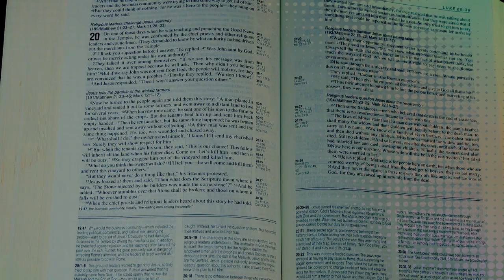Navidad: gran abrazo de Dios - Evangelio en un minuto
Quiero regalarte un mensaje de navidad que te acompañe en esta nochebuena entre el abrazo familiar que están reunidos, y en aquellos que deben estar aislados.

Que sea el abrazo del pesebre, que nos cobija a todos y donde todos juntos, y en la distancia, podamos entender que Navidad es un gran abrazo de Dios, el Padre, en Cristo a la humanidad para entender que es justamente por el camino del cariño, de la cercanía, del amor, del compromiso, del estar cerca unos de otros como vamos a superar con la luz de lo que nace y renace el tiempo oscuro que nos toca atravesar.

Que sea feliz navidad en tu corazón y en el de tu familia.